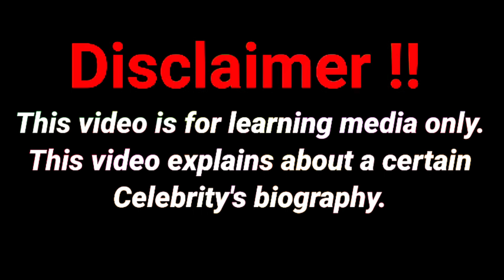Emily knight...Wiki Biography,age,weight,relationships,net worth,Curvy models,plus size model-kpk